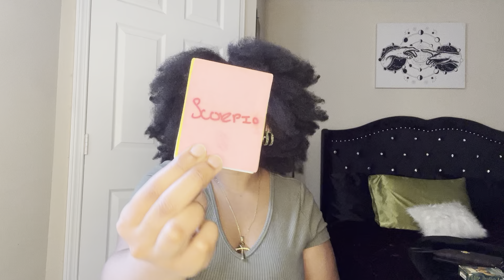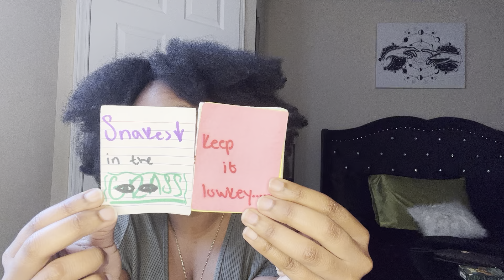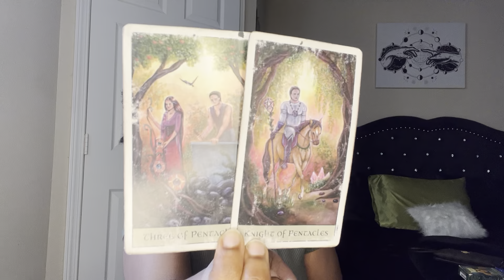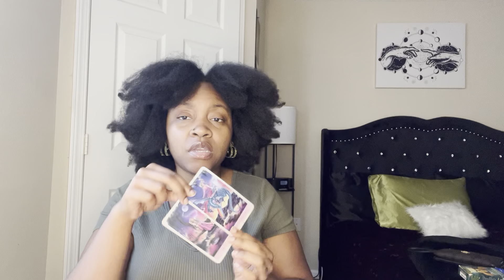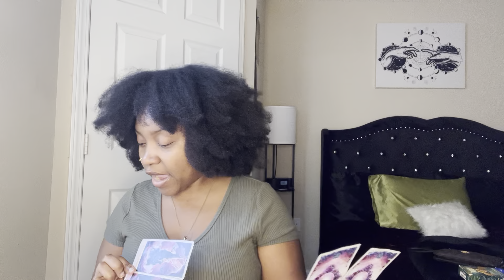Scorpio♏️:You’ll always have enemies because you value yourself!🏆|AUGUST MONTHLY READING